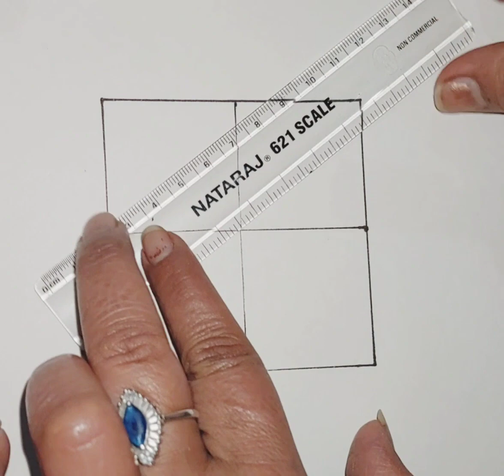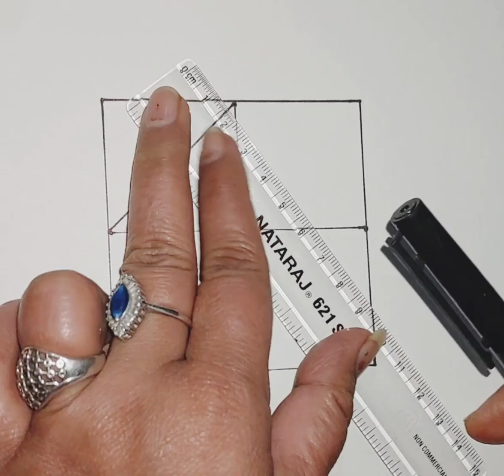3D illusion drawing Nirma Art 🎨 drawing 3ddrawing viral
3D illusion drawing ♥️ Nirma Art 🎨